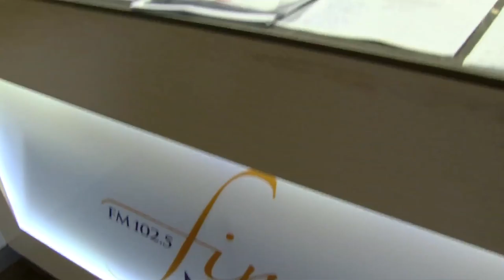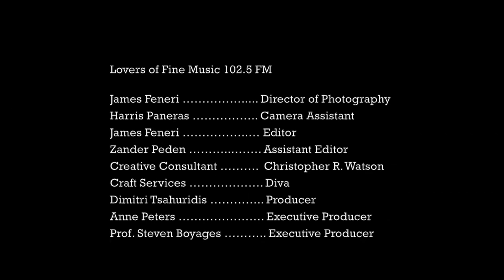Lovers of Fine Music 102 5 FM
There are moments in life, when we come together to share the love. None more so than with the wonderful people around Fine Music 102.5 FM. Here they are, sharing their stories; inspired and inspiring.